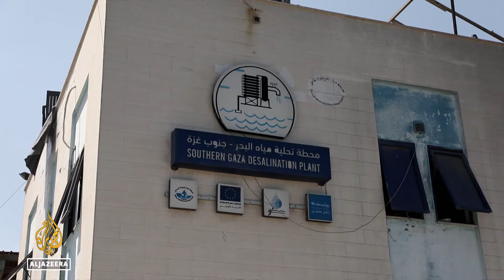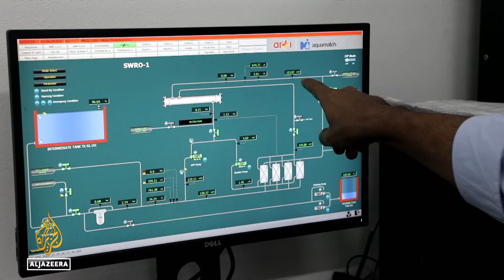Reconnecting Gaza's water: Effort to restore power to largest desalination plant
Gaza’s largest desalination plant has been running at a fraction of its capacity, on backup generators since the beginning of the war.
But a new project aims to restore external power to the facility. That's in the hope of providing water to central Gaza.

Al Jazeera’s Tareq Abu Azzoum reports from Deir el-Balah in Gaza, Palestine.